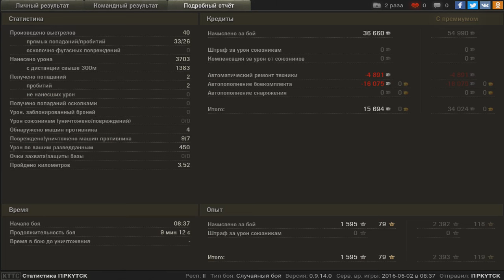И чем вам не нравится челенжер)))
Мастер, Воин, Основной калибр. 3700 дамага, малость на халяву